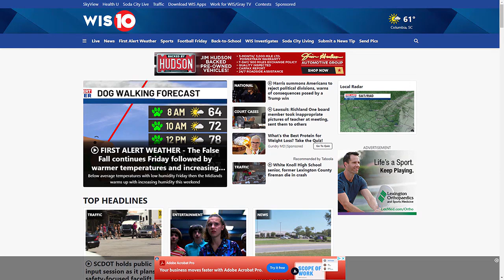What's New This Morning: August 23, 2024